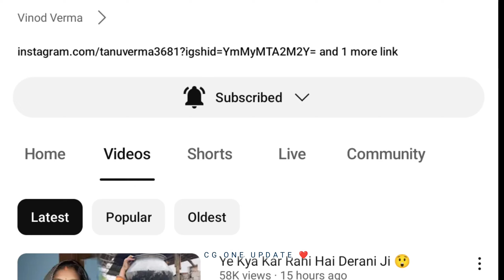Vinod Verma ❤️🌹 Soniya Verma LOVE .? AARRENGE Marriage.. 🤔 ! Soniya Verma & Tannu Verma & Vinod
Vinod Verma ❤️🌹 Soniya Verma  LOVE .? AARRENGE Marriage.. 🤔 ! Soniya Verma & Tannu Verma & Vinod verma